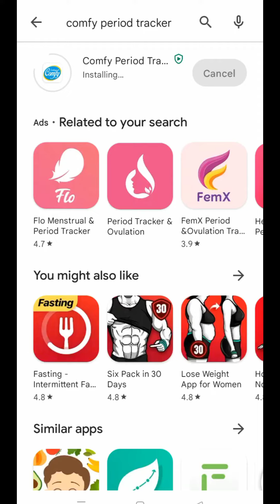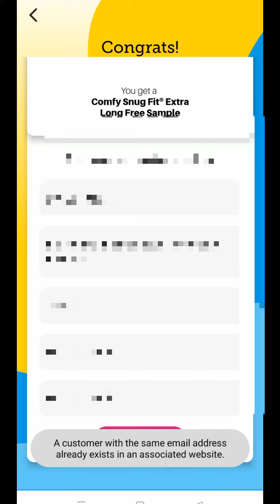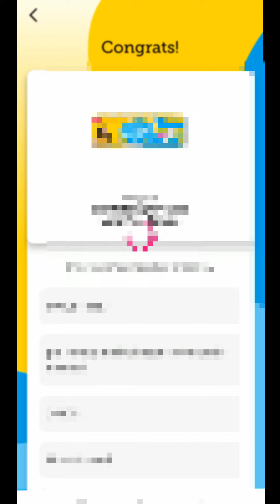Comfy Sanitary pads no shipping charges 🥳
search in playstore👇
comfy period tracker